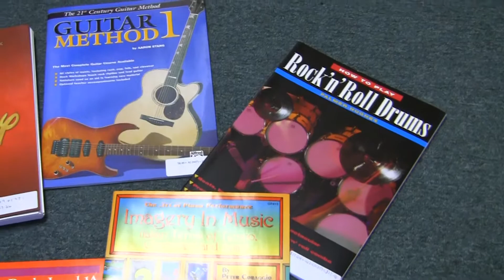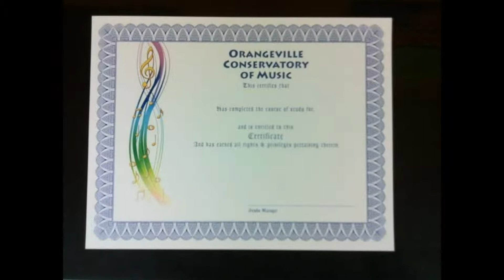Orangeville Conservatory of Music - Managers Welcome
Welcome to Orangeville Conservatory of Music!